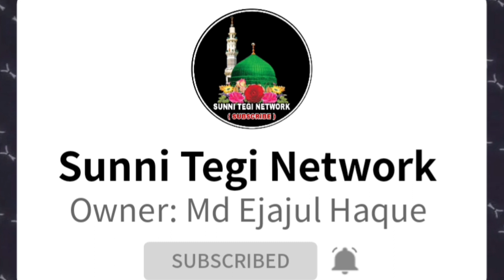इनकी निजामत सुनकर वहाबी 500 KM दूर रहता हैं | Mahboob Gauhar Nizamat 2023 | New Nizmat 2023